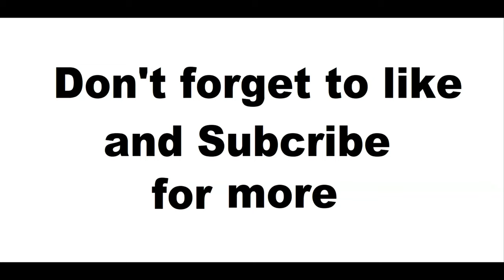Chris's Voice Cast Ideas Trailer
Hello viewers! Chris here, and today I want to have some fun with something I like to call, My voice cast ideas.

Coming REAL soon, I'm going to make videos running through a list of the classic cartoon characters who we know and love from different genres like Disney or Nintendo and many more and Pick which Hollywood actors we’d want to voice them.

Some will be different and some can play the whole perfectly and some can be voiced by other YouTubers like myself. AI Generate voices will be included as well.

I also want to thank Screenpal for helping me create this small video.